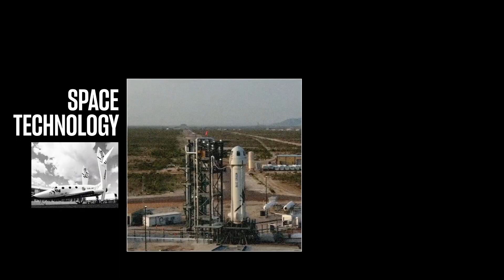Welcome to The Sydney Dialogue - Rae Johnston and Allen Madden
The Sydney Dialogue began with a short welcome from award-winning STEM Journalist and Wiradjuri Woman, Rae Johnston, followed by a Welcome to Country from Gadigal Elder Uncle Allen Madden.

The Sydney Dialogue is a world-first annual summit on technology policy.

The 2021 Dialogue was hosted virtually and convened political, business, government and tech leaders with the world’s best strategic thinkers to debate, generate new ideas, and work towards common understandings of the opportunities and challenges posed by emerging and critical technologies.